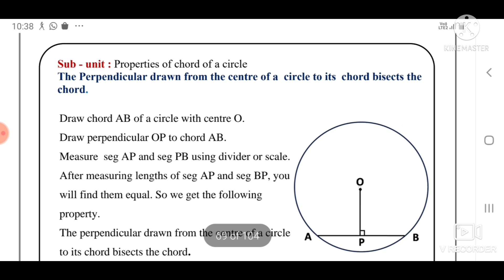Bridge course |std 10 |Mathematics| day 31| semi| Setu abhyaskram| tenth maths day 31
Bridge course
std 9 Mathematics
semi English
day 31